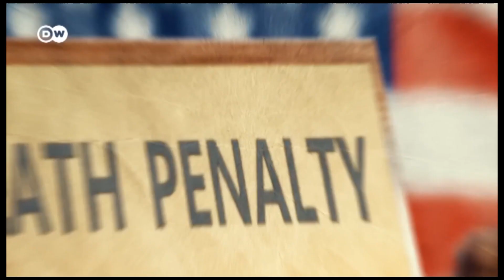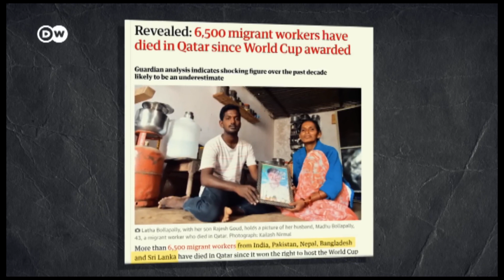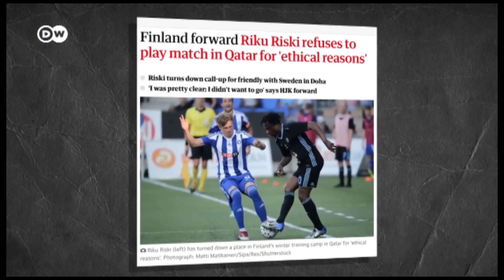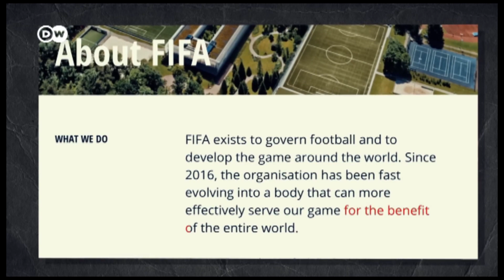El Otro Catar | Los Constructores - DW Español 8NOV'22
El Otro Catar | Los Constructores
Publicado por DW Español el 8NOV'22

El Mundial de Fútbol de 2022 en Catar es muy controvertido. Los derechos humanos, la corrupción y las condiciones laborales son solo tres razones por las que muchos quieren iniciar un boicot. Pero, al final, ¿todos terminaremos siguiendo uno de los mayores eventos deportivos de 2022?
Todo Deporte se adentra en el debate.